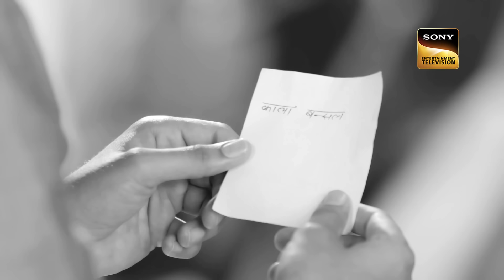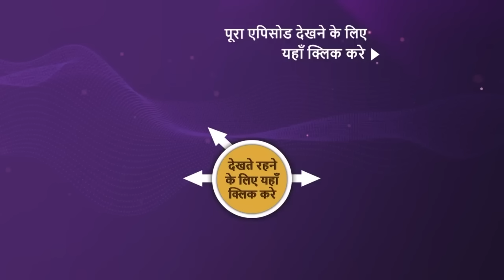NEW! Kavya - Ek Jazbaa, Ek Junoon - Ep 225 | 5 Aug 2024 | Teaser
Episode 225: Mujhe Vicky Pasand Hain
Kavya reveals to her family that she has developed feelings for Vicky. Later, Kasturi advises Giriraj to instruct Adi to stop pursuing the party ticket, as it could lead to complications.